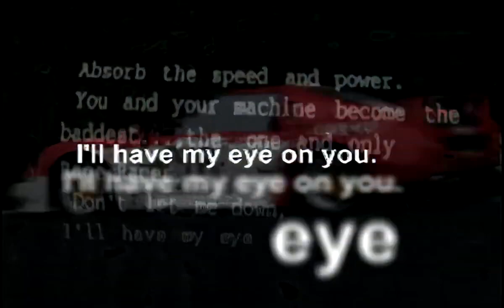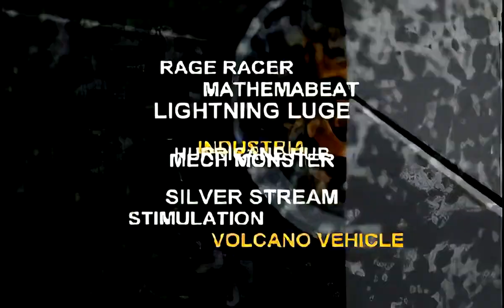Rage Racer Full Intro, Sony Playstation, PS1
The full intro for Rage Racer on the Sony Playstation, PS1